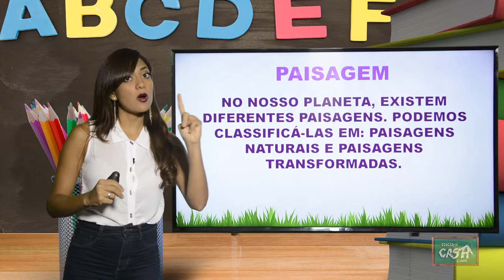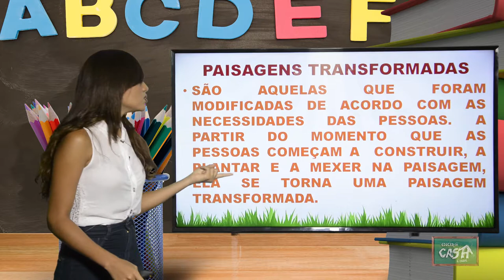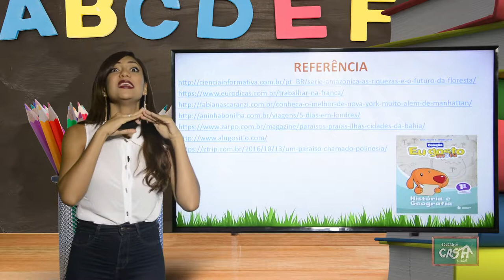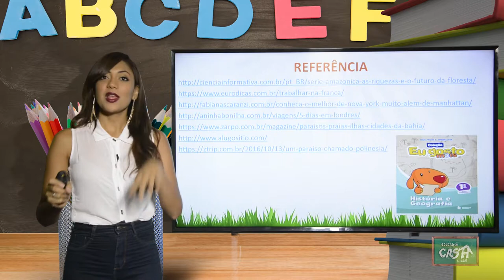1º ANO - III TRIMESTRE - GEOGRAFIA - AULA 1 - PAISAGENS